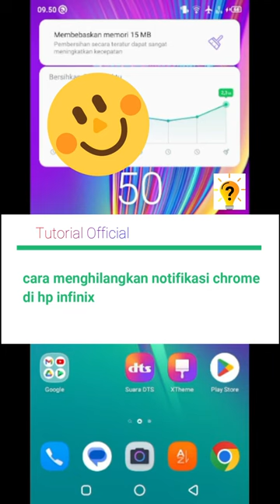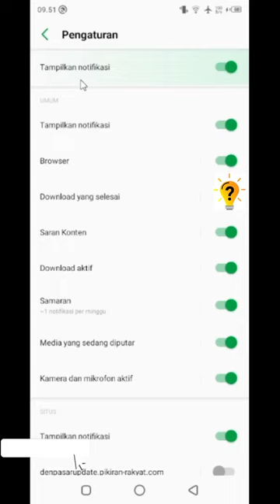Cara menghilangkan notifikasi chrome di hp infinix | Tutorial Official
halo sahabat di video kali ini saya akan memberikan tutorial yaitu cara menghilangkan notifikasi google chrome di hp infinix.

video ini akan menunjukan Bagaimana Cara menghilangkan notifikasi chrome di hp infinix.

selamat menncoba dan semoga berhasil.